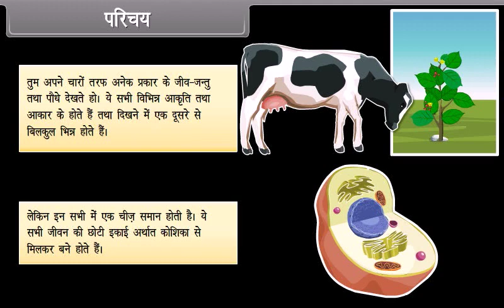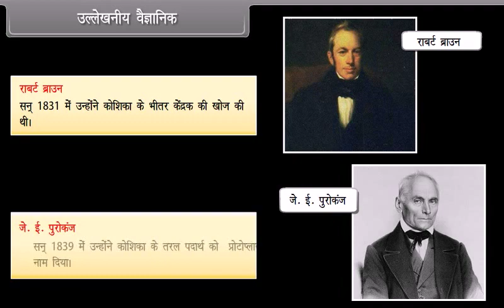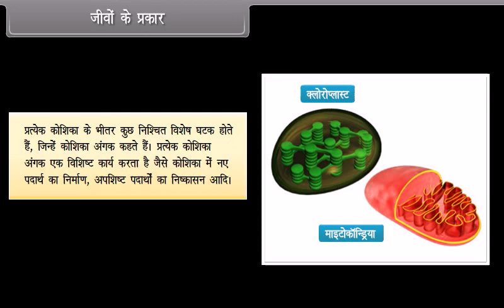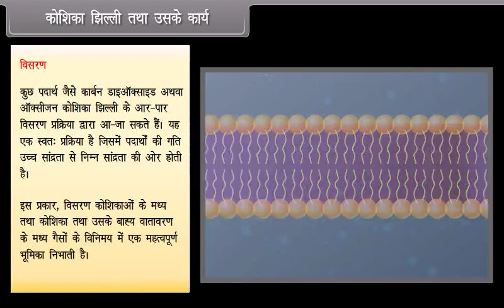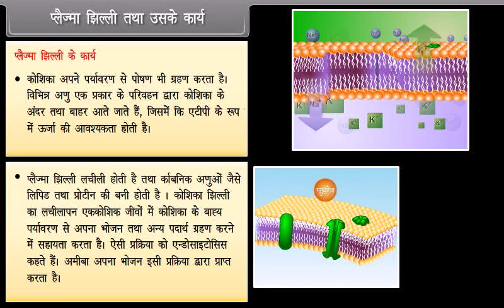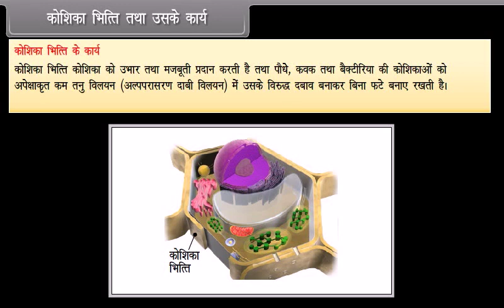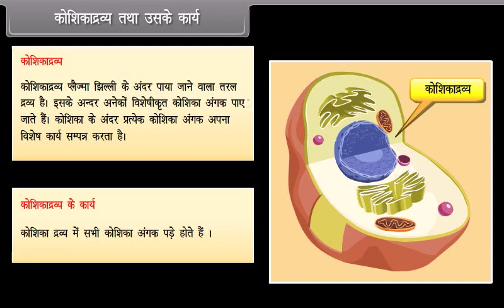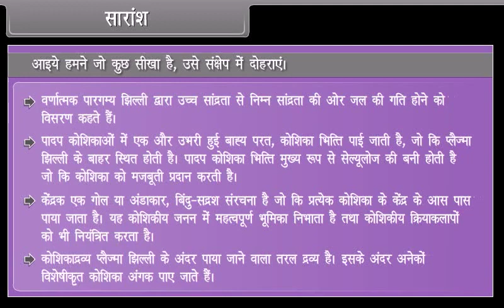9th Class BIOLOGY HINDI MEDIUM Cell and Its Structure